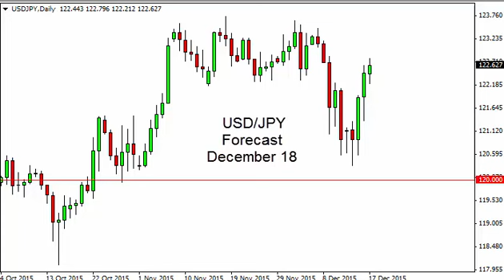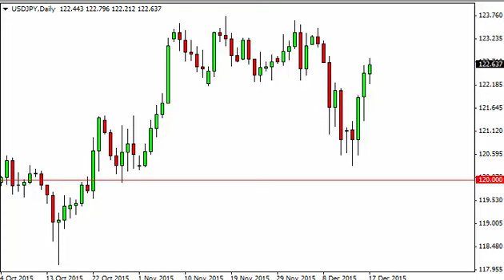USD/JPY Technical Analysis for December 18 2015 by FXEmpire.com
- December 18 2015 currency daily technical analysis for the USD/JPY pair. Forex Technical Analysis Forex Fundamental Analysis and Forex Brokers on FX Empire